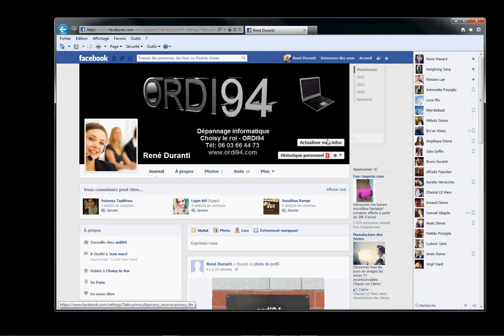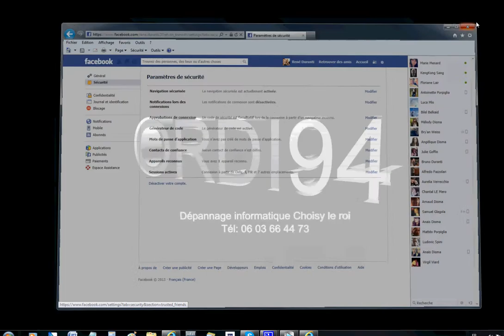Comment Supprimer ton Compte Facebook définitivement et facilement/TUTO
Facebook: Comment Supprimer définitivement un compte Facebook - TUTO